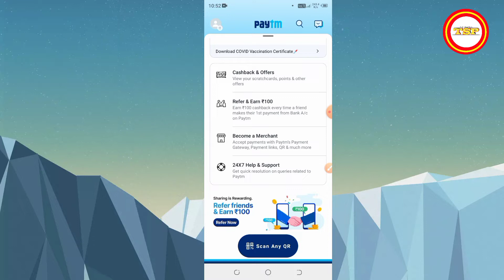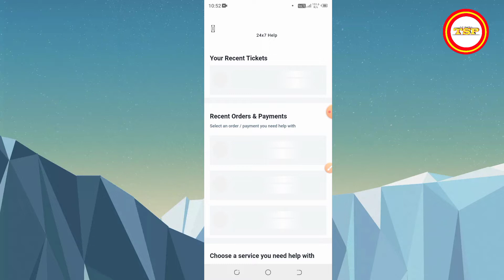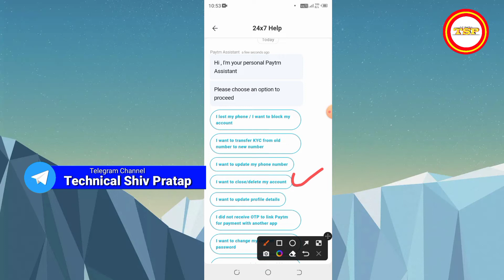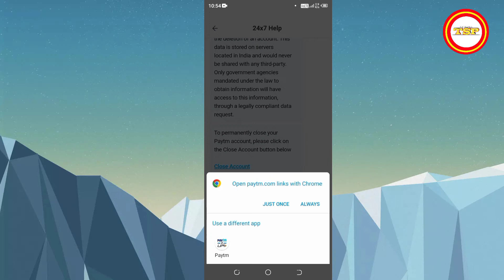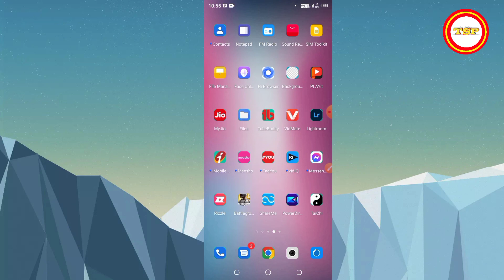Paytm Account Delete kaise kare New Version | How To Delete Paytm Account Permanently in Hindi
Cover Topic :

how to delete paytm account permanently in hindi 2022
paytm account ko delete karna hai
Paytm Account Delete kaise kare New Version

Shiv pratap patel
shiv pratap